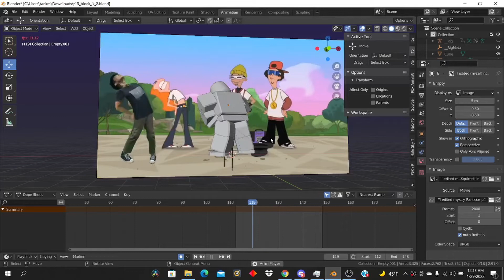Squirrels In my pants Roblox Animation